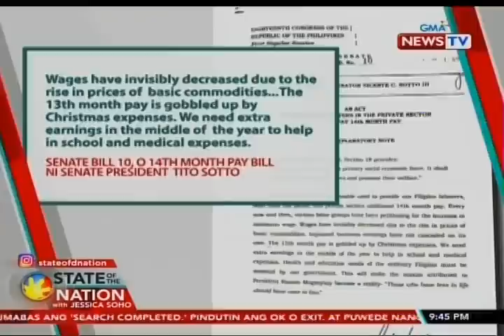SONA: 14th month pay sa mga rank and file employee sa pribadong sektor, isinusulong muli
Isinusulong sa senado na mabigyan ng 14th month pay ang lahat ng rank and file employee ng mga pribadong kompanya. May report si Jam Sisante.